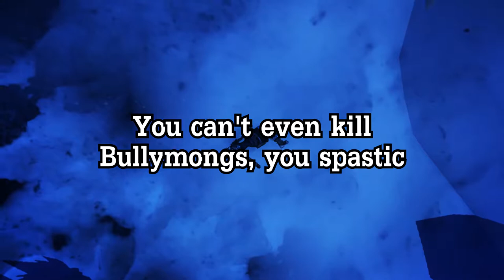Diaru can tell a story, eat and play the game | Borderlands 2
Nothing to say to be honest...

Outro: Desert Dubstep

Any free games you want me to play? Comment them!